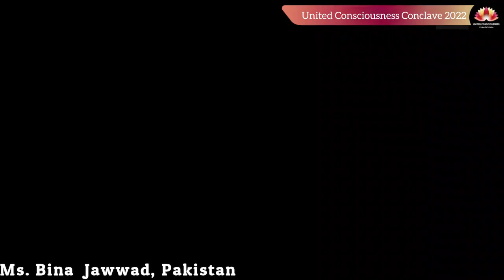Music Performance by Ms. Bina Jawwad in UCC 2022